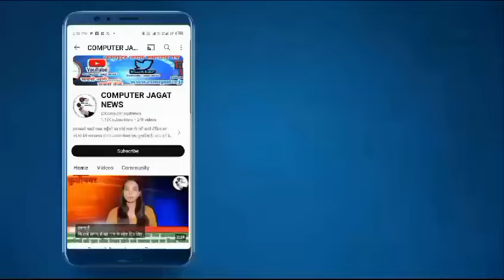घने कोहरे ने दी Accident की दावत,Car-Tempo की भिड़न्त मे चार की हुई Death